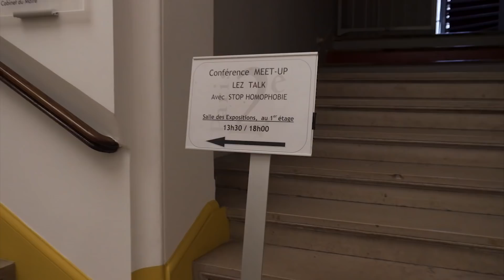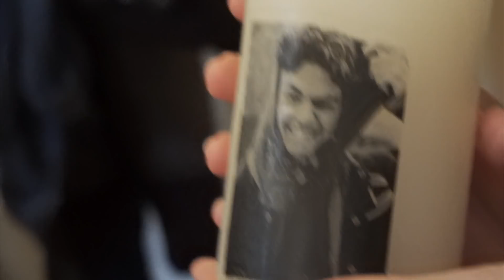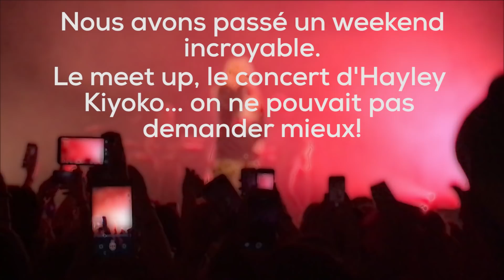VLOG | MEET-UP LEZ TALK + CONCERT HAYLEY KIYOKO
Salut tout le monde ! Aujourd'hui on vous montre un petit vlog avec quelques images du meet-up de samedi dernier. C'était incroyable de vivre ça avec vous et, tout comme l'année dernière, on a adoré vous rencontrer, parler avec vous et rigoler ensemble. C'était un gaykend très complet avec le concert de Hayley Kiyoko 20gayteen.

► Notre musique est composée par la fantastique WHISPER !

SUIVEZ NOUS !

► CARLA carlarosa7
► LOUISIANE louisiane13

Pour info : La bougie Peter Kavinsky est installée dans notre salon. Ce n'est pas le meilleur cadeau au monde ?